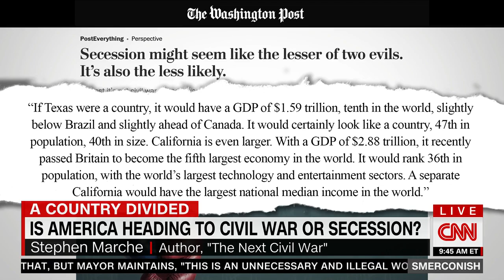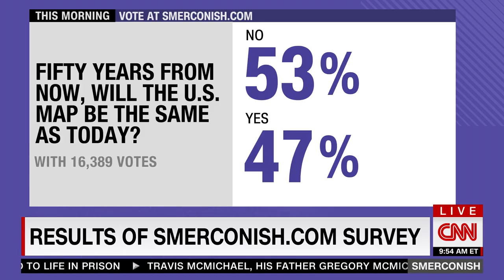SMERCONISH IS AMERICA HEADING FOR CIVIL WAR OR SECESSION PLUS POLL 01 08 2022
Interesting segment ending with the poll.  IF we had a Civil War (which I do not think will happen?), who would control the SKIES?  They did not have planes during the Real Civil War...Also, I think we should STOP selling old Military Equipment to little cities, AND WE REALLY NEED GUN SAFETY REFORM, INCLUDING BANNING ASSAULT WEAPONS, NO? Think about it...